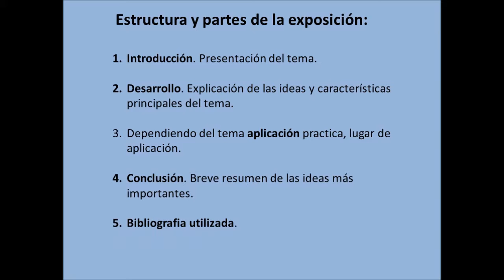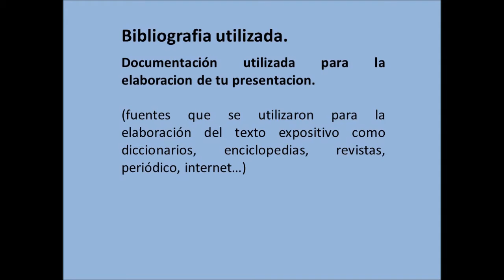Formato de presentación de temas